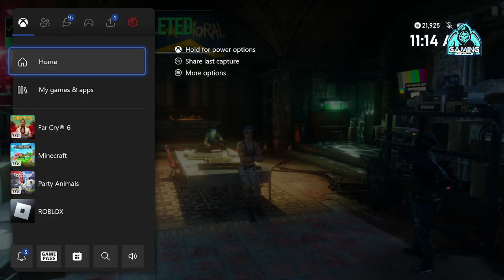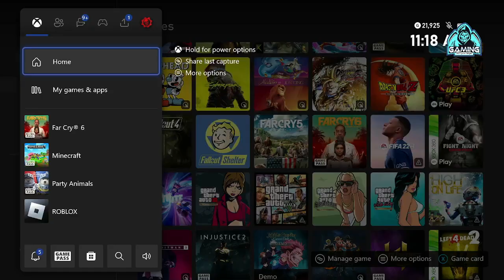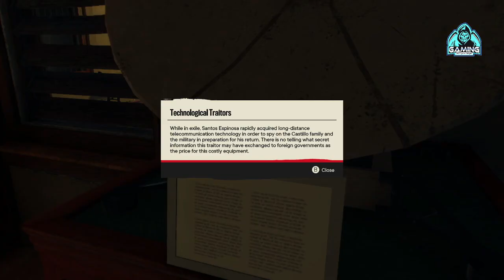Laugh Out Loud With Far Cry 6 : Hilarious Let's Play Episode 18